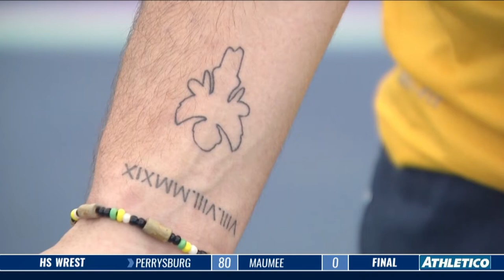Rocket Tennis Team a Melting Pot with Family Dynamic